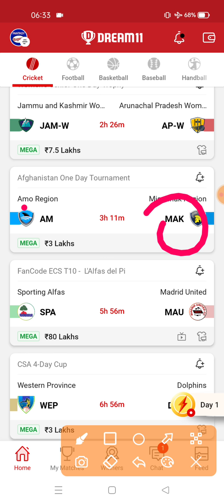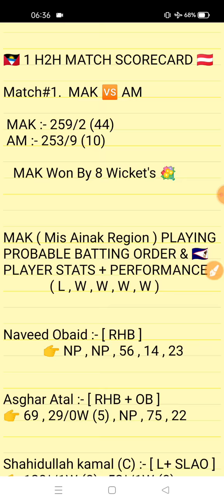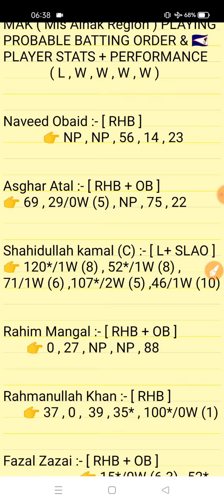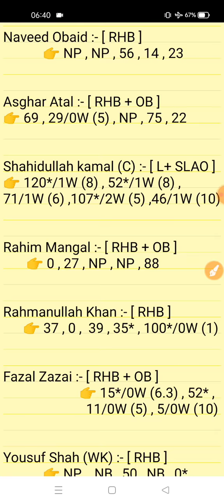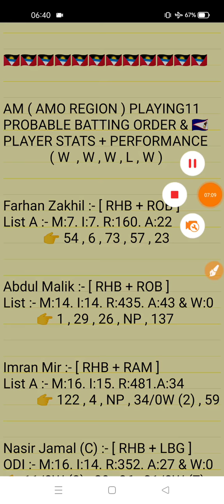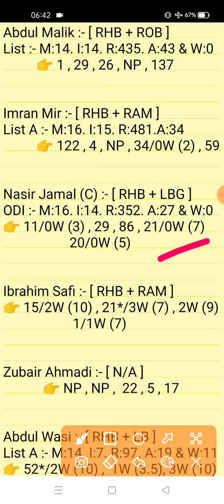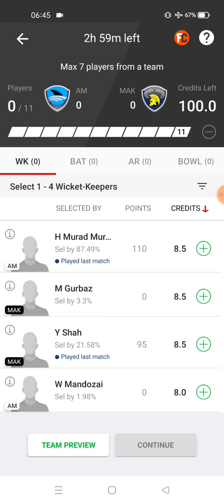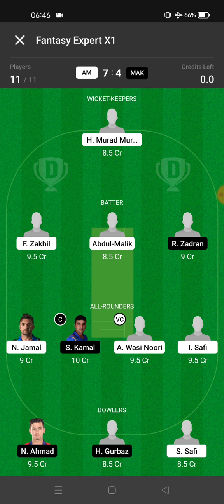AM vs MAK Dream11 Prediction | Amo Region vs Mis Aainak Region Final Match AFG ODI 2021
This Video Also Include:
am vs mak dream11
am vs mak prediction
am vs mak dream11 team
am vs mak dream11 prediction
am vs mak player record
Amo Region vs Mak Ainas Region Afg One-Day Series 2021
am vs mak match Analysis Video
Mak Ainas Region vs Boost Region ODI Series 2021 | Amo Region vs Mak Ainas Region Match Prediction 2021
am vs mak today match dream11
am vs mak today scorecard
am vs mak match team
am vs mak team video dream11
am vs mak today match
Amo Region vs Mak Ainas Region Final One-Day Afg ODI Match Analysis
am vs mak dream11 gl team
Amo Region vs Mak Ainas Region Afganistan One-Day Series Video 2021

1.This analysis is based on my Understanding,knowledge and instinct. While selecting your team, consider the points mentioned and make your own decision.

2. Dream 11 takes great care to comply with all central and state legislation in India to ensure that users are fully protected. Every contest on platform is carefuly designed to comply with applicable statutes and regulations in India. Dream1 constitutes a 'game of mere skir, which makes the Dreamll game exempt from the provisions of the Public Gambling Act, 1867 (PGA) Dreamil is a legitimate business activity protected under Article 19(Dg) of the Constitution of India